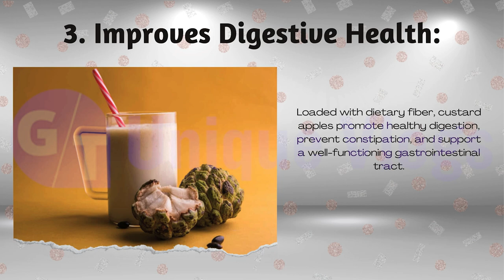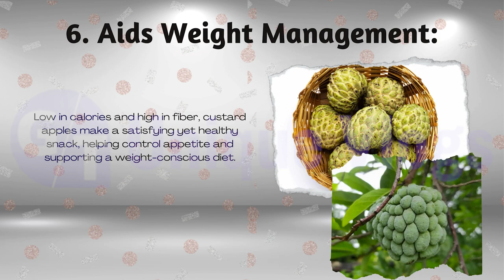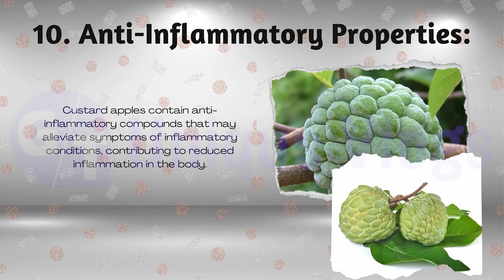Custard Apple: 15 Health Benefits of the Seasonal Fruit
The Custard Apple, also known as Sitaphal, is a tasty and healthy fruit found in India, especially during winter. Including it in your diet adds a delicious touch and brings various health benefits. Let's explore why it's good for you:

1. Rich in Antioxidants:
Custard apples are packed with antioxidants, especially Vitamin C. These combat free radicals, boost your immune system and may reduce the risk of chronic diseases.

2. Boosts Immunity:
The high Vitamin C content in custard apples enhances white blood cell production, strengthening your immune system to fight infections and illnesses.

3. Improves Digestive Health:
Loaded with dietary fiber, custard apples promote healthy digestion, prevent constipation, and support a well-functioning gastrointestinal tract.

4. Heart Health:
Custard apples contain potassium, regulating blood pressure, and their fiber helps lower cholesterol, reducing the risk of cardiovascular diseases.

5. Rich in Magnesium:
With essential magnesium, custard apples support muscle and nerve function, blood sugar control, and overall bone health, contributing to your well-being.

6. Aids Weight Management:
Low in calories and high in fiber, custard apples make a satisfying yet healthy snack, helping control appetite and supporting a weight-conscious diet.

7. Bone Health:
Custard apples provide vital calcium and phosphorus for strong bones, potentially preventing conditions like osteoporosis with regular consumption.

8. Skin Health:
Antioxidants in custard apples combat oxidative stress, promoting healthier skin. Vitamin C aids collagen production, contributing to a more youthful appearance.

9. Regulates Blood Sugar Levels:
The fiber in custard apples slows sugar absorption, assisting in better blood sugar control and being particularly beneficial for individuals with diabetes or at risk.

10. Anti-Inflammatory Properties:
Custard apples contain anti-inflammatory compounds that may alleviate symptoms of inflammatory conditions, contributing to reduced inflammation in the body.

11. Nutrient-Rich:
Custard apples are a nutrient-rich addition to your diet, providing essential vitamins and minerals for overall health.

12. Energy Boost:
The natural sugars in custard apples offer a quick energy boost, making them a perfect, healthy snack choice.

13. Hydration Support:
With high water content, custard apples contribute to your daily hydration needs, promoting overall well-being.

14. Versatile Culinary Use:
Enjoy custard apples in various culinary creations, from smoothies to desserts, adding both flavor and health benefits to your meals.

15. Delicious and Nutritious:
Above all, custard apples are not just nutritious but also delicious, making them a delightful addition to your seasonal fruit choices.